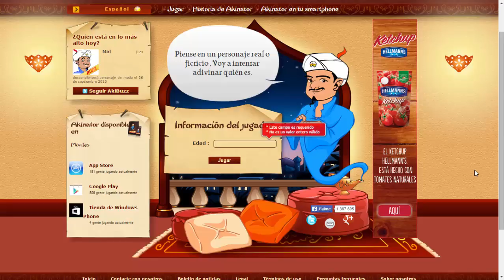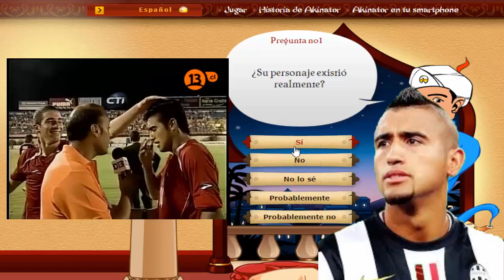AKINATOR EL ADIVINADOR - LaVidaLocaDeJoseLuis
el genio de la web, akinator, lo pusimos a prueba yo y mi hermano ivan